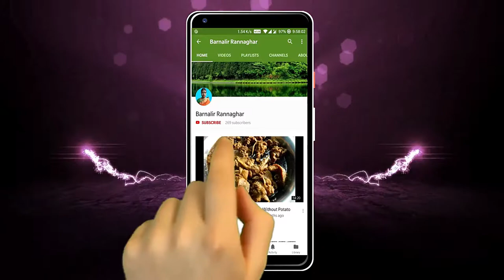মাত্র পাঁচ মিনিট এ শুকনো নারকেল দিয়ে বানিয়ে ফেলুন মজাদার সন্দেশ | Desiccated Coconut Barfi Recipe